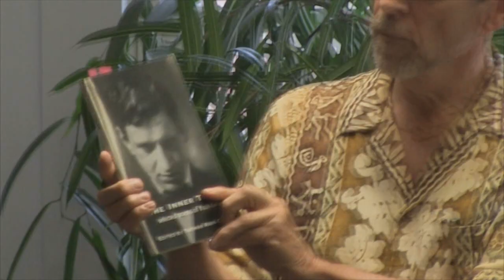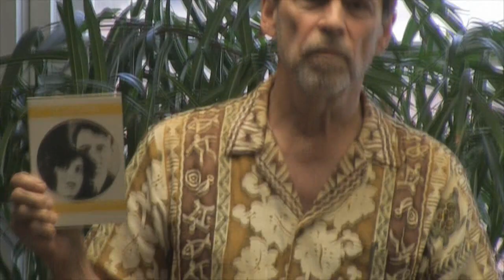Thomas Rain Crowe at City Lights Bookstore in Sylva, NC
Thomas reads from and talks about his newly released book "The Inner Trees" on the writings of Yvan Goll.